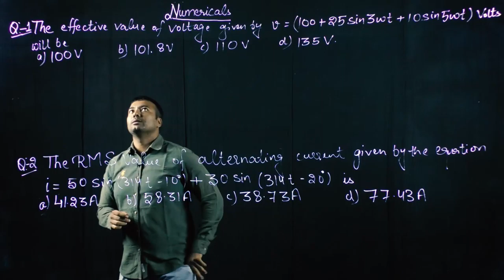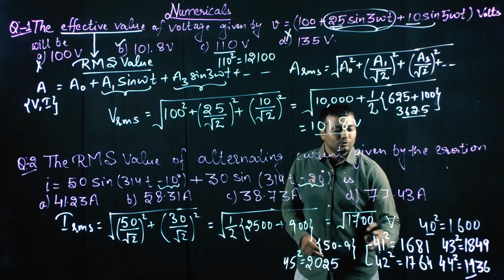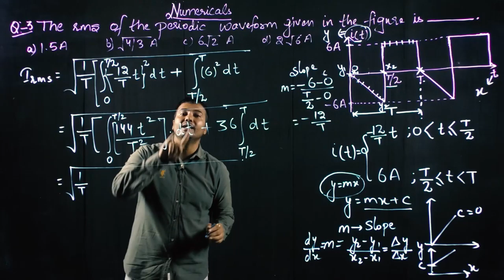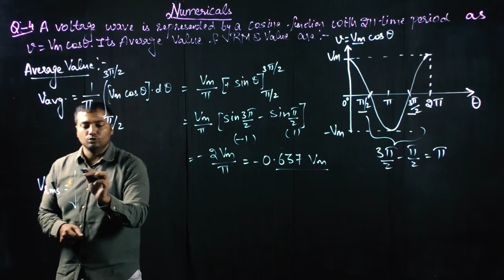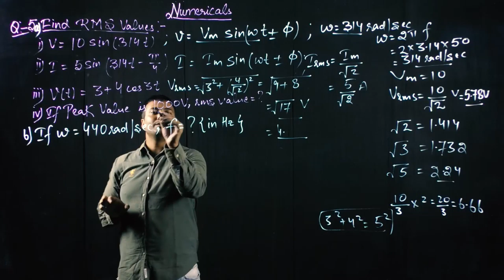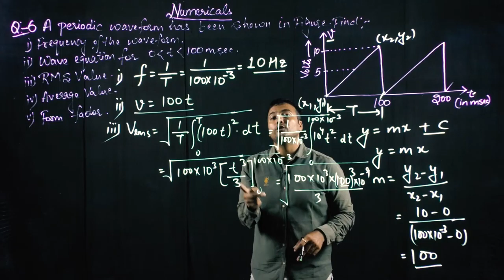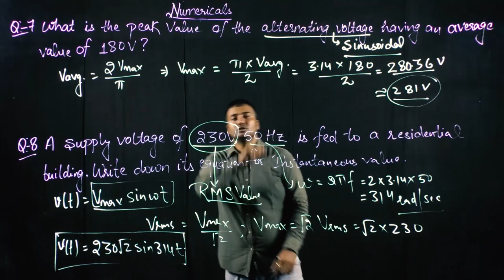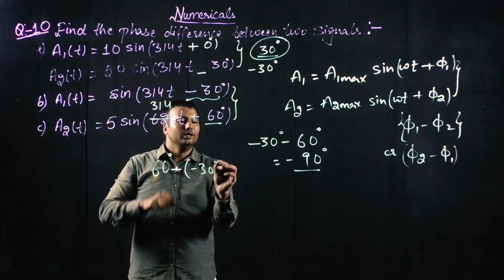Lec 2.4 Numericals| AC Analysis| SSC-JE | State AE| State Junior engineer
Hi

About this video:
In this Lecture we have discussed about rmsvalue formfactor peakfactor for acanalysis which is a part of basicofelectricalengineering or networktheory or circuittheory networkanalysis useful for 1st year and 2nd year students in B.E. & B.Tech as well as important in all competitive exams based on Engineering aptitude.
All the subjects are covered by eminent faculty on online platform for ElectricalEngineering ECE IN Branch. This course is primarily designed for ESE, GATE, SSCJE, other competitive exams like ISRO, BARC & other state level as well as universitylevel exams. This online course is also designed keeping in view of Cracking Interview & Placement of Service & Product based companies.